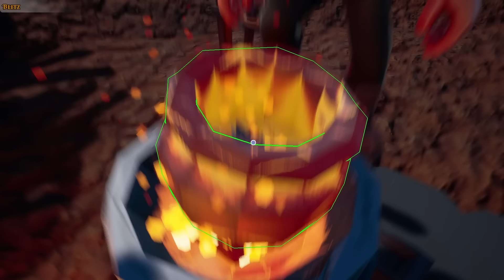We Got RICH In The *NEW* Hydroneer Multiplayer Update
The Hydroneer multiplayer update has dropped, and I'm playing with @InternDotGif as we see all the new stuff we make! Also, check out NEW MINING MERCH on the store

ABOUT & GAMEPLAY: HYDRONEER
Hydroneer is a mining and base building sandbox. Dig for gold and other resources to turn a profit and enhance your mining operation. Build a base of operations, forge weapons, go fishing, and dig deep!